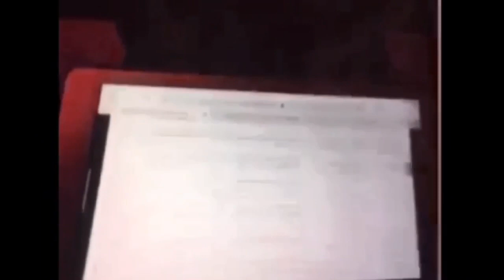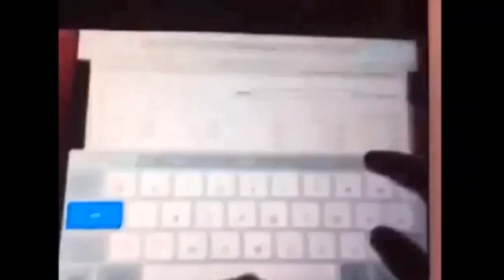(REQUESTED) Are You Sure Joeys Benny’s Barn Lets Start Low NO is G Major